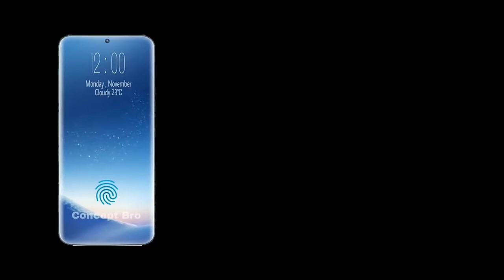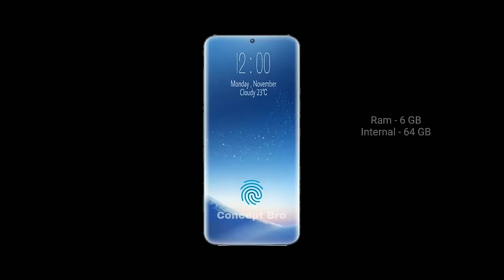Jio Phone 3 - 5G,48MP DSLR,6GB RAM,AI,Triple Camera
Jio Phone 3 - Trailer Concept,5G,48MP DSLR,6GB RAM,AI, Triple Camera,Full Spec's
Jio Phone 3 Full Specifications
Triple Camera With DSLR,( 20+20+8 ) MP Camera,6Gb RAM, 64GB Internal Storage, In Display Fingerprint Scanner,
Display - Super AMOLED With Corning Gorilla glass 6,
Battery - 5,000 mAh Fast Charging Support.
Bezel Less Display,
Front Camera - 24MP HDR.
Concept bro.
Processor - Snapdragon 750.

jio phone exchange offer,
jio phone 3,
jio phone 3 booking,
jio phone 3 price,
jio phone buy,